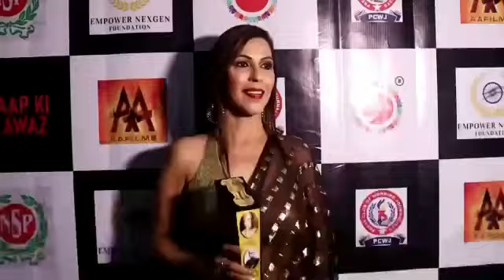SARASWATIBAI DADASAHEB PHALKE INTERNATIONAL AWARD 2022 - Dr Jyoti Jhangiani Bollywood Astrologer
Dr Jyoti Jhangiani was honoured with Ist SARASWATIBAI DADASAHEB PHALKE INTERNATIONAL AWARD 2022 as a 'Best Jyotish' by the Founder of Aap Ki Awaz Foundation Mr. Anjan Goswami, Ambassador Mrs. Tina Ghai & Legendary Actress Rameshwari ji on 24th November 2022 at Mayor's Hall in Mumbai 😎